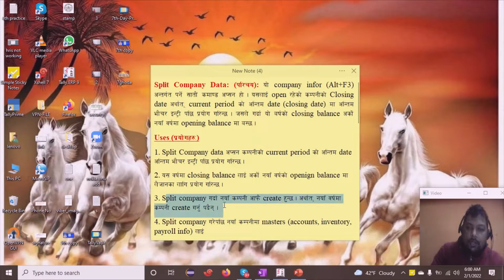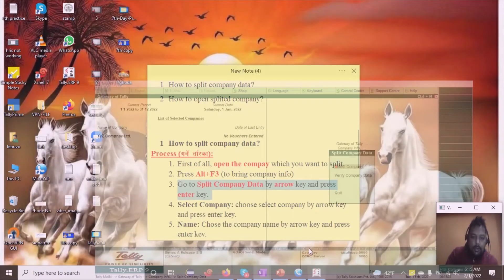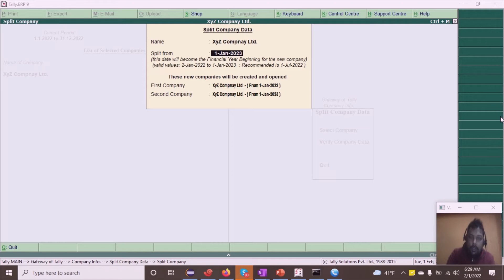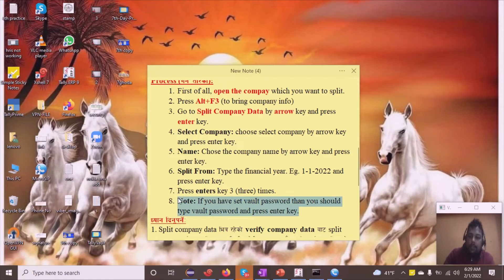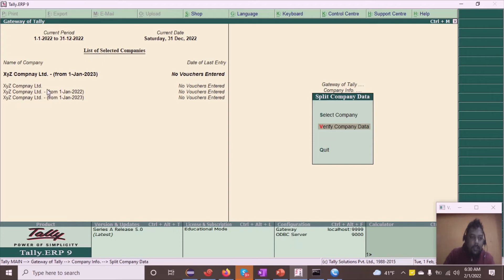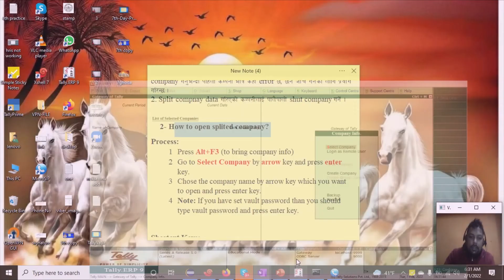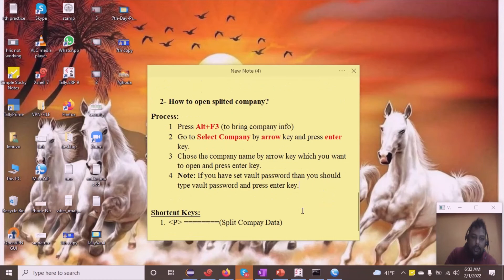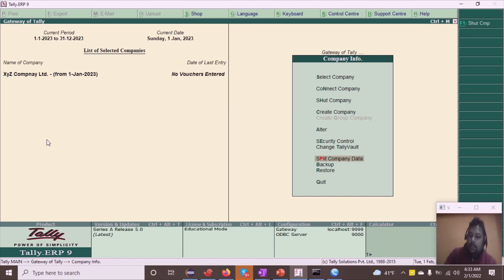8th-Day-Practical || Split Company Data ||Tally.ERP9|| नेपाली भाषामा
आठौं दिन -Tally.ERP9-Practical
1- Create Group Company परिचय, प्रयोग ।
A. Introduction परिचय ।
B. To use: (प्रयोग ) ।
C. Questions (प्रश्नहरु) ।
D. Process (गर्ने तरिका) ।
E. Shortcut keys (सर्टकट किहरु) ।